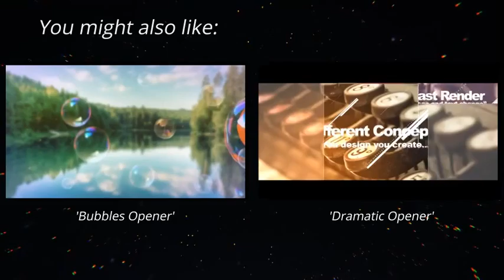Draw Your Life! | After Effects Template | Video Displays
0:12 Download 'Draw Your Life!'
Recommended Section:
2:35 Download 'Dramatic Opener'
2:35 Download 'Colored Logo'
2:35 Music
2:43.200 Download 'Subscribe project'